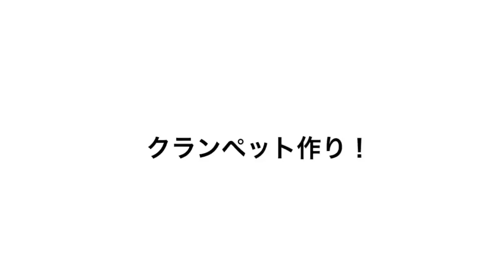話題のクランペット！【もちもち食感】を作ってみた。A day of Sweets＊Crumpet＊もちもち食感ホットケーキ？イースト使用。モチモチ大好きホットケーキ大好き！失敗あり！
Hello everyone!
This is a day of sweets making.
Today, I have made a crumpet.

A crumpet comes from England and looks like a pancake, but use yeast to make.
I sometimes purchase at the store and decided to make.
Good for breakfast or tea time!

クランペットを作りました。
イーストを使って膨らます塩味または、少し甘いパンケーキみたいな食べ物です。
クランペットは主にイギリスで食べられているみたいです。
モチモチした食感が好きな方はぜひお試しください。
おやつや朝ご飯にピッタリ。